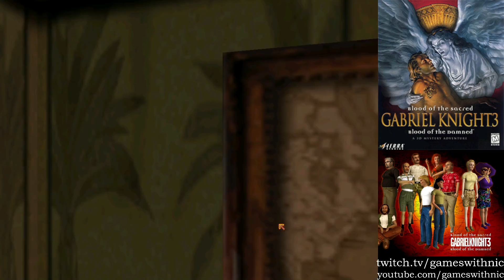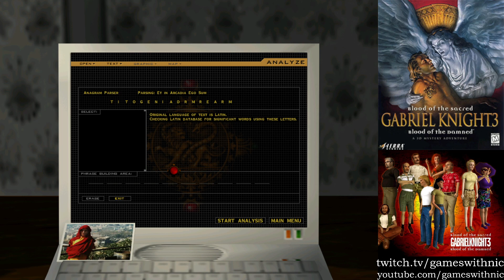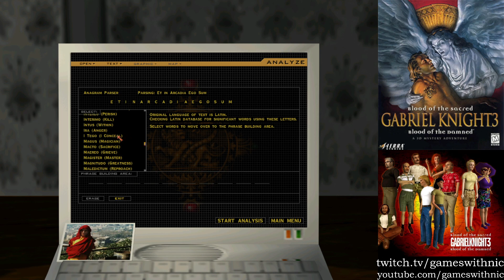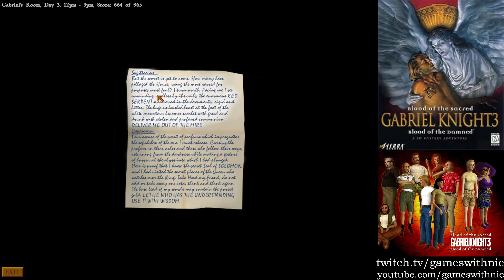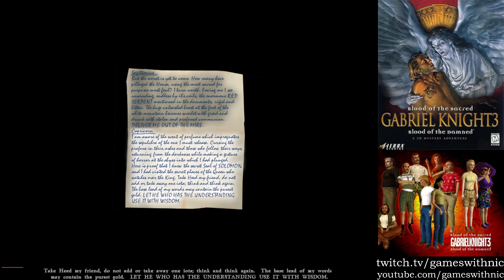Let's Play Gabriel Knight 3! - Part 7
In which we discover Wilkes' body, finish solving LSR, and get very frustrated about using our binoculars due to modern computers' faster processing speed.